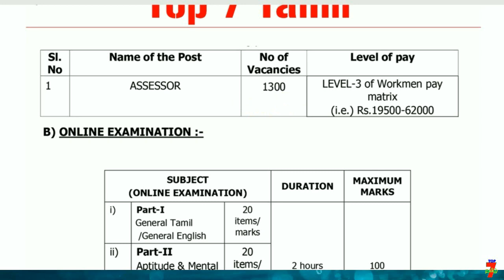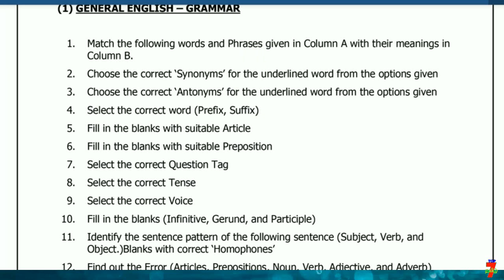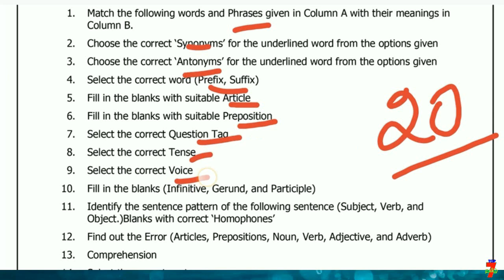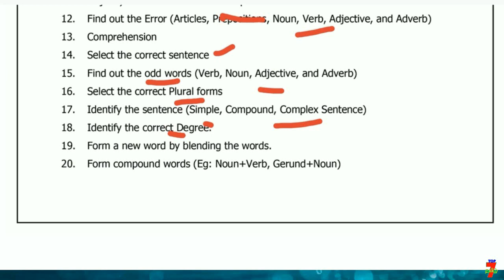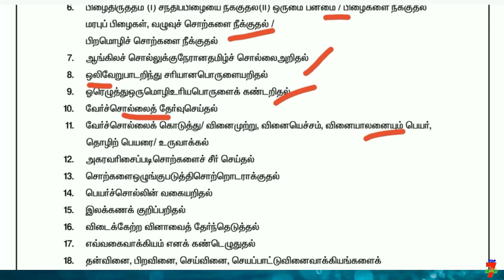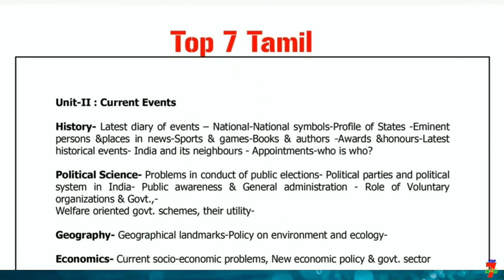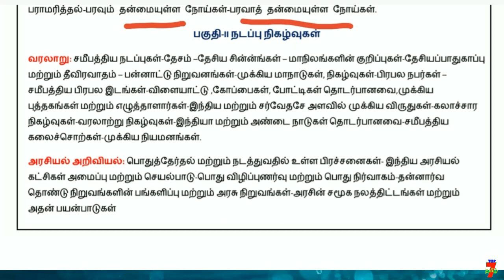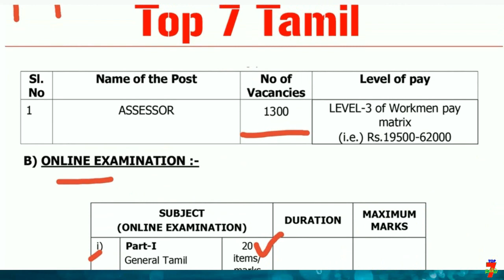TNEB-2020 Assessor (கணக்கீட்டாளர்-1300 vacancy) TAMIL & ENGLISH Syllabus and Exam Pattern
வாழ்க்கையில் வெற்றி பெற "தகுதி" அவசியம்..
                                    அவை...
த - ( தன்னம்பிக்கை )
கு - ( குறிக்கோள் )
தி - ( திட்டமிடல் )